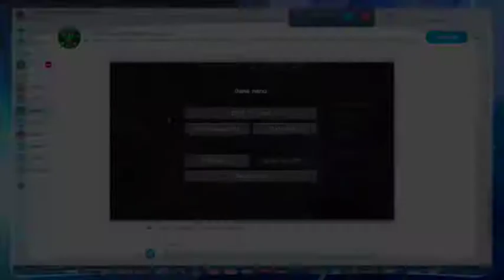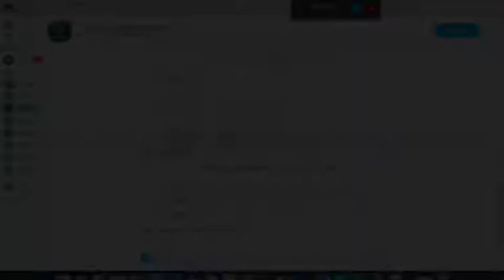Quakecraft Minecraft Ep1 {Feat TheGamerKidHD} Montage of Fails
Oh WOW FAIL!